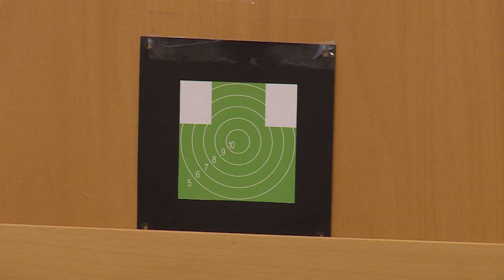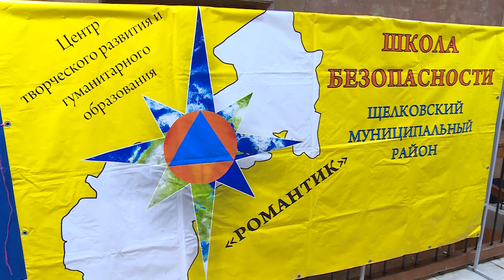Соревнования щёлковских школьников по НВП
Школа безопасности. Воспитанники из 30-ти щёлковских школ приняли участие в соревнованиях по начальной военной подготовке. Стрельба по мишени, сборка-разборка автомата, использование средств индивидуальной защиты, и даже строевая подготовка – этими навыками должен владеть каждый горожанин и житель сельской местности.